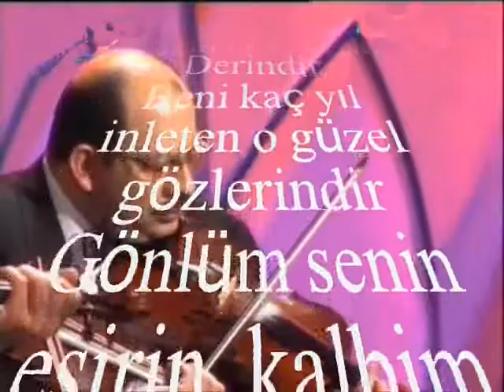Nurten DEMİRKOL-Anlatamam Bu Aşkın Hikayesin Derindir (Kem.Tak.Şenol DİNLEYEN)(NİHAVEND)R.G.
SOLİST:
*NURTEN DEMİRKOL *
VİDEOYU YAPAN
*RECEP GAYRETLİ*
GÜFTE: ---
BESTE: MUSTAFA ÇAĞLAR
USUL: CURCUNA
MAKAM: NİHAVEND
KEMAQN TAKSİMİ: ŞENOL DİNLEYEN
Anlatamam Bu Aşkın Hikayesin Derindir
Beni kaç yıl inleten o güzel gözlerindir
Gönlüm senin esirin, kalbim senin yerindir